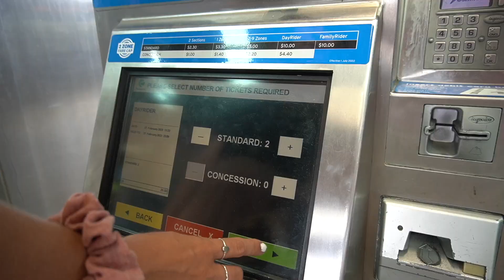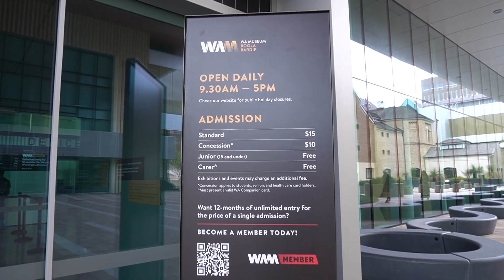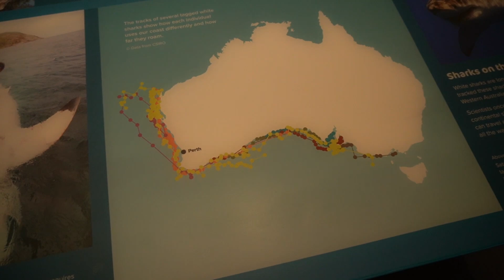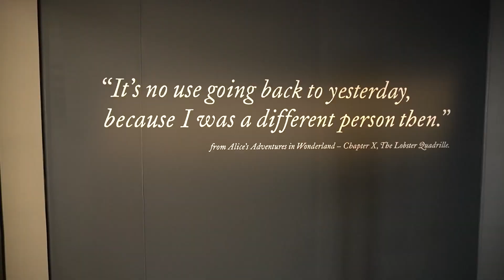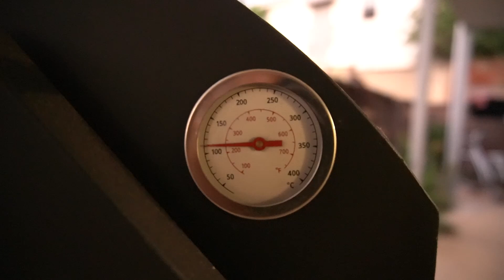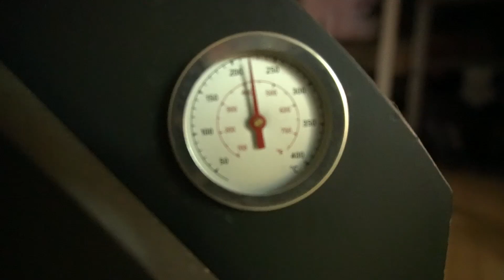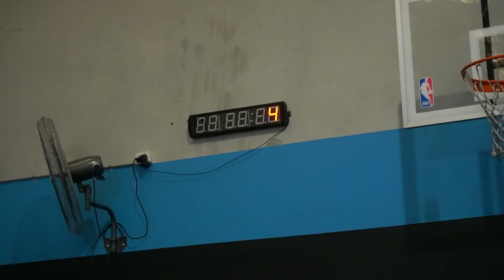Eerste hulp verlenen & verjaardag vieren in Australië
We hebben veel gedaan deze week! Verjaardag gevierd, eerste hulp verleend en deden de laatste workout van de Crossfit Open. Veel kijk plezier:)